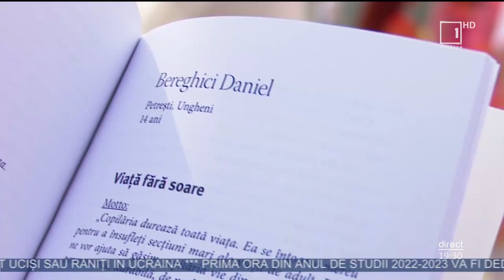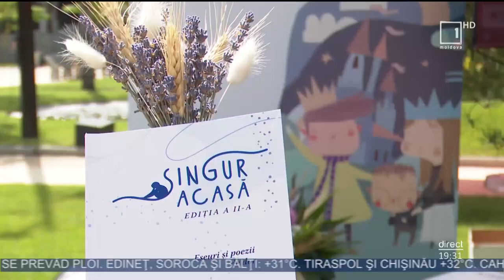Creaţiile literare, semnate de copiii fără dragostea părinţiloradunate în volumul „Singur acasă”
Fenomenul migraţiei reflectat în creaţiile literare, semnate de copiii rămaşi fără grija şi dragostea părinţilor plecaţi în străinătate. Destăinuirile emoţionante au fost incluse într-o carte unică cu titlul „Singur acasă". Publicaţie este parte al unui proiect socio-cultural, lansat în 2021 de Centrul de Teatru, cu sprijinul Ministerului Educaţiei, relatează Moldova 1.